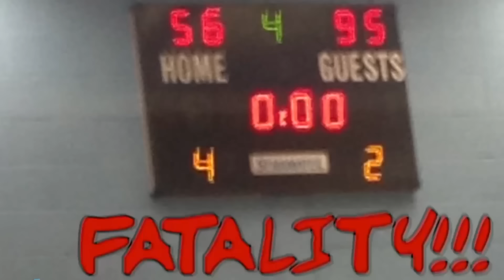My Youtube Story | Kristopher London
This is my Basketball/Youtube Story...

Thanks for everything peeps!